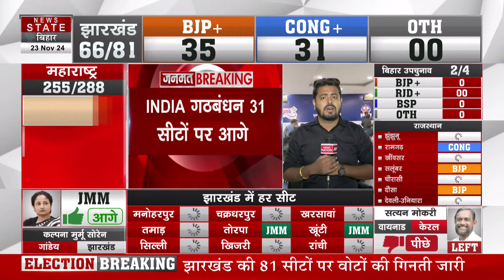Jharkhand Election Results 2024 : 'NDA' और 'INDIA गठबंधन' में कांटे की टक्कर, NDA 35 सीटों पर आगे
झारखंड में वोटों की गिनती जारी, 'NDA' और 'INDIA गठबंधन' में कांटे की टक्कर, NDA 35 सीटों पर आगे

Airtel - 378
TATA Play - 1131
DARSH - 525
GTPL -268